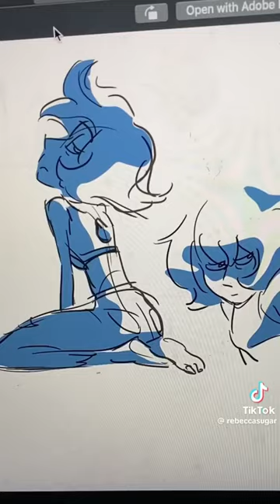The first thing